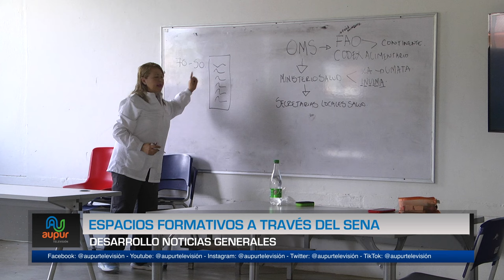Espacios formativos a través del SENA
Habitantes del municipio de diferentes edades y grupos poblacionales, hicieron parte de los diversos cursos que se estuvieron brindando en el municipio, gracias a la visita del servicio nacional de aprendizaje, SENA